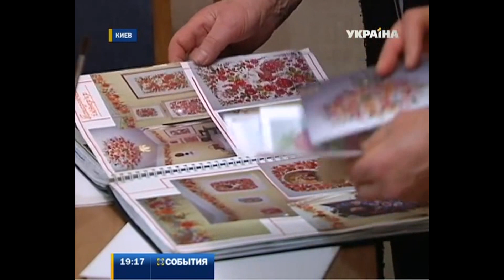В Киеве прошла выставка Петриковской росписи - культурного наследия ЮНЕСКО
Петриковская роспись получила статус нематериального культурного наследия ЮНЕСКО. Полюбоваться картинами со столь почетным званием могут посетители выставки, которая открылась сегодня в Киеве.

Каждый посетитель этой выставки может создать свой шедевр Петриковской росписи. В работе важно не столько умение, говорят мастера, сколько доброе сердце. Ведь в рисунках художники зашифровывают свои настроения и мысли.

Первые мастера рисовали подушечками пальцев, добиваясь от элементов объема и правдоподобия. Сегодня для этих целей используют соску и, как дань традиции, кисти из кошачьей шерсти. Только так можно получить такие тонкие линии. Художники надеются, статус культурного наследия ЮНЕСКО, который присвоили технике в декабре, поможет им выжить